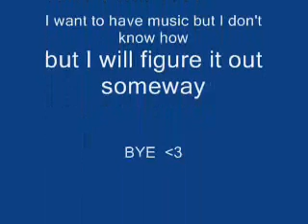Monster High Dolls Part 1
Part 2 is coming soon! I really hoped you liked it!